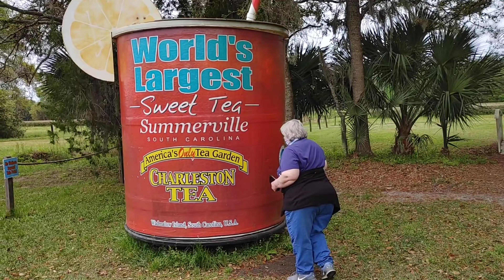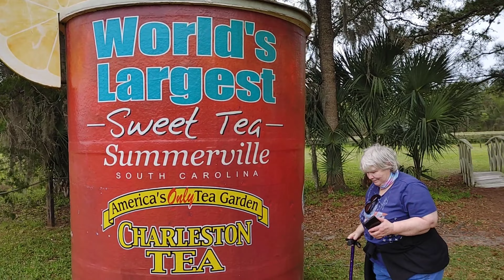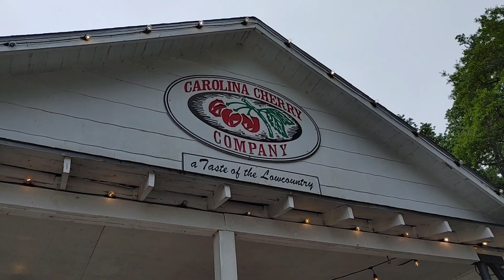Charleston Tea Plantation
Red177

RedKnight77

177redknight

Red Knight Nation